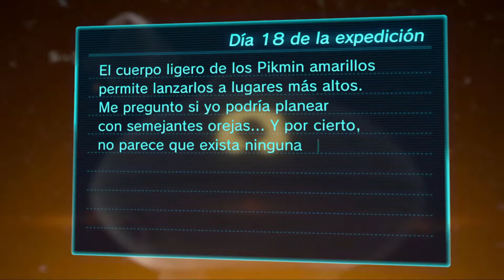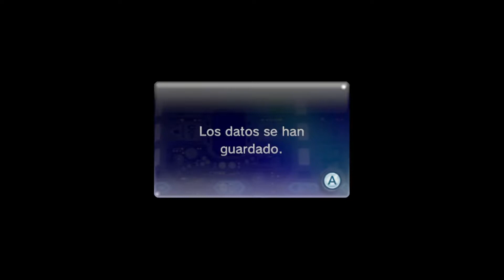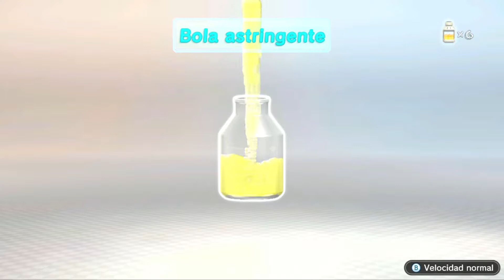Quiero. ese. POMELO. | Ep.13 - Pikmin 3 Deluxe